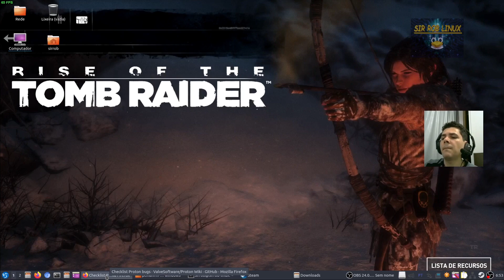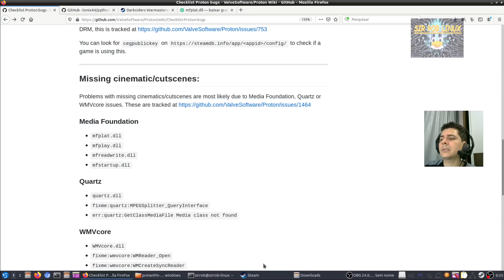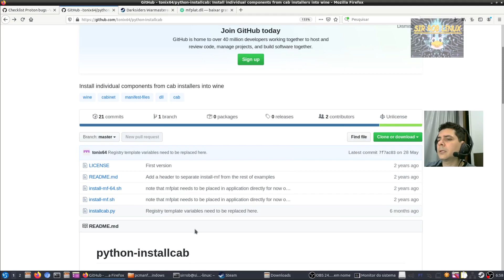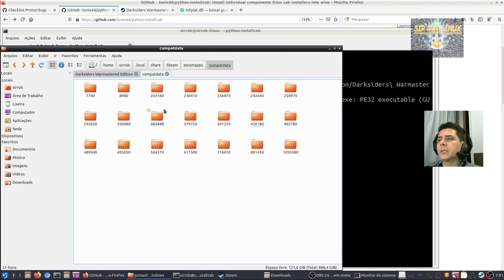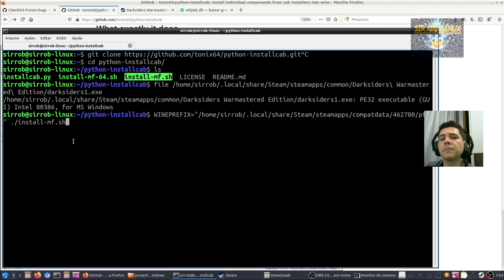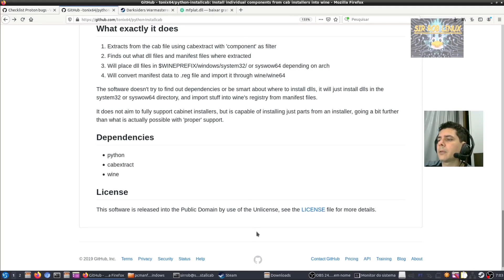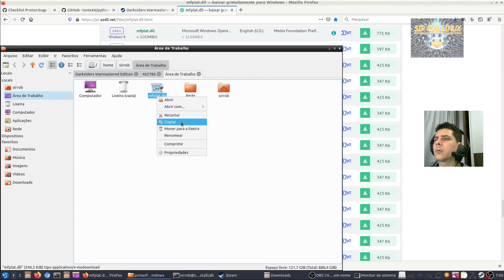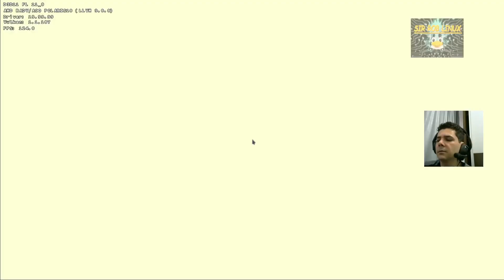MEDIA FOUNDATION SUPPORT NO LINUX PARA RODAR DETERMINADOS GAMES - LISTA NA DESCRIÇÃO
Segundo relatos no site protondb.com, existem games nativos do Windows que precisam do suporte para arquivos da convenção Media Foundation, tipo cutscenes e alguns áudios, etc, para funcionarem no Linux através do Steam Play da Valve.
Esses tipos de arquivos de mídia normalmente são criados no desenvolvimento dos games, e não há outra forma de resolver, a não ser que você siga as orientações que passo neste vídeo.

Veja uma curta gameplay que fiz para o canal de games:

youtu.be/EqsKX2iGGQo

Gameplays dos mais famosos e também dos mais curiosos jogos que temos disponíveis para Linux.

Venha para o Telegram do Sir Rob Linux, tire suas dúvidas comigo - @SirClaRobLinux - e com a galera se encontra lá. Todos são bacanas e vão te ajudar. Com isso você também estará ajudando o canal a crescer:

Você também pode usar a ferramenta abaixo da mesma forma que a usada no vídeo. É uma versão mais atualizada e serve tanto para 32 quanto 64 bits:

Lista de games que não rodam por Wine ou Proton por usarem arquivos da Media Foundation (a lista pode aumentar):

    American Fugitive
    Blasphemous
    BlazBlue: Central Fiction
    Breathedge
    Dauntless
    Devotion
    FINAL FANTASY TYPE-0 HD
    GRIS
    Monster Hunter World
    Obduction
    PC Building Simulator
    Stranded Sails - Explorers of the Cursed Islands

Vou deixar os comandos e links baseados na resolução do jogo Darksiders Warmastered Edition:

- Primeiro baixe o jogo e execute-o, depois feche, ou mate o processo.
- Faça o clone do projeto que cito no vídeo (ou o que eu deixei no início da descrição):

- Entre na pasta dele:

cd python-installcab

- Comando que usei para identificar se o executável do jogo é de 32 o 64 bits:

file /home/sirrob/.local/share/Steam/steamapps/common/Darksiders\ Warmastered\ Edition/darksiders1.exe

- Identifiquei que é de 32 bits, então vou usar o instalador install-mf.sh, se o executável for de 64 bits eu usaria o install-mf-64.sh.
Segue o comando que usei no Darksiders:

WINEPREFIX="/home/sirrob/.local/share/Steam/steamapps/compatdata/462780/pfx" ./install-mf.sh

- Vai aparecer dizendo a versão do mfplat.dll que você precisa baixar.
Acesse o site abaixo, procure a versão e baixe de 32 bits ou 64 bits:

- Agora pegue esta dll baixada e copie e cole dentro da pasta do game.

- Execute o jogo e Fique Contente.

Qualquer dúvida é só mandar nos comentários.

Grande Abraço.

Vlw !!!